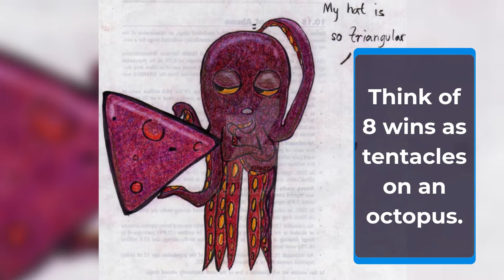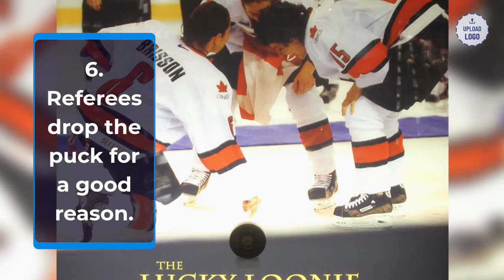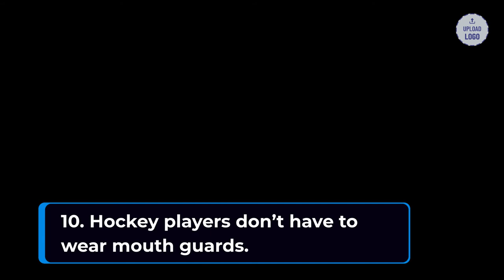10 Freezingly Fascinating Facts About Ice Hockey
Did you know that ice hockey pucks used to be made out of cow dung?

While you may already know some basics about playing the sport, you’ll be surprised at some of these weird and interesting facts about the game.

Brush up on the facts below, and suggest an “ice hockey” category at your next trivia night.